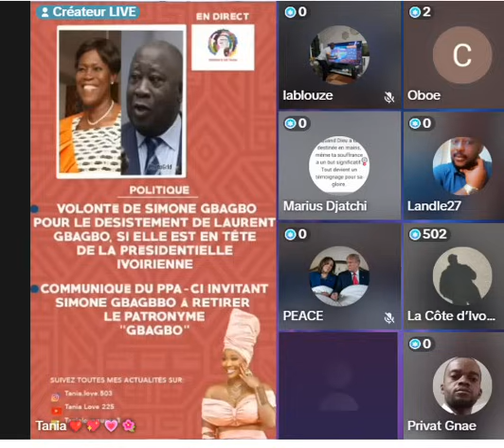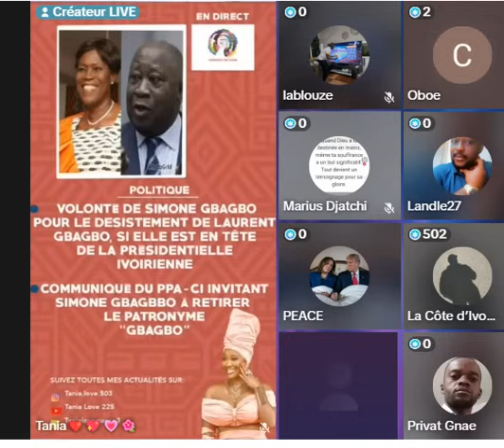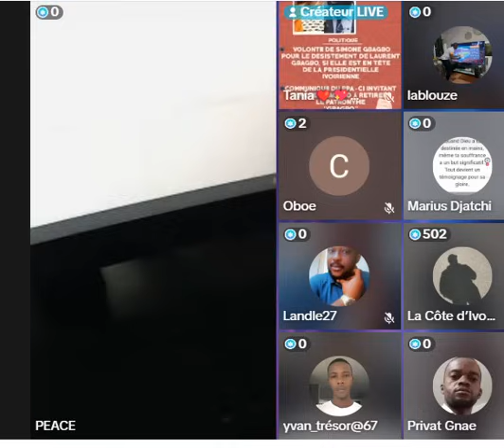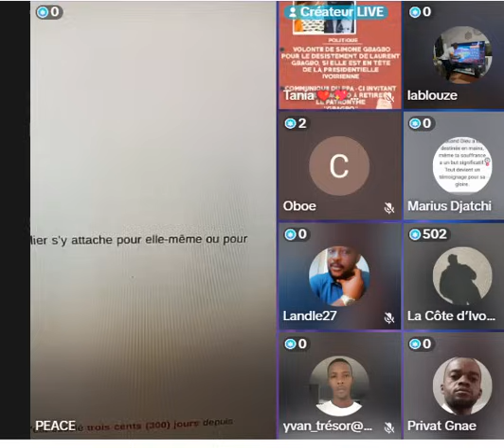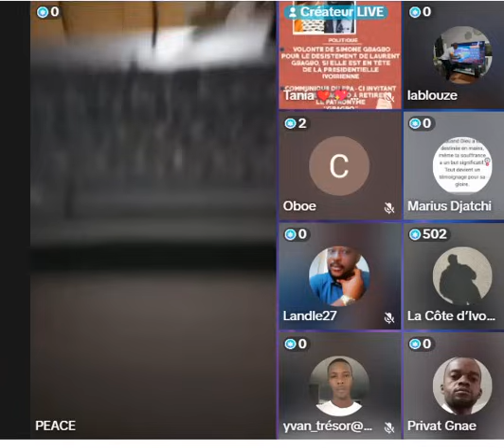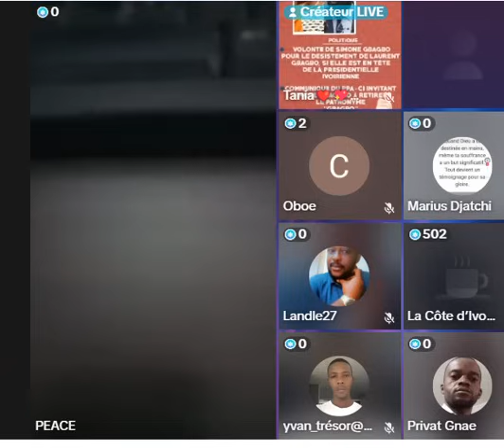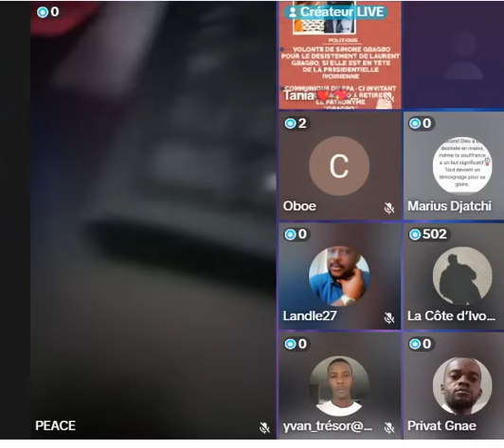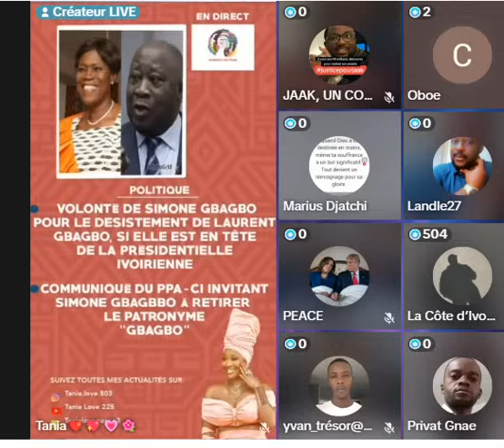SIMONE GBAGBO - RECADRE LAURENT GBAGBO ET REFUSE D'ENLEVER SON NOM SUR ELLE